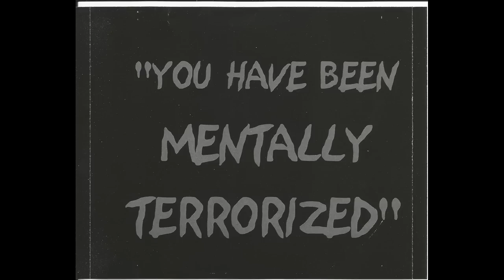Mental Terrorizer - Self Titled full album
Mental Terrorizer - Self Titled

1.  Genocide Tomorrow
2.  Blood Instinct
3.  Rip The Skin
4.  Mental Timebomb
5.  Bloody But Unbowed
6.  Incest
7.  Pedophile
8.  Fatal Blow
9.  Manifest
10.  Coldnight's Death
11.  Patriotic Slaughter
12.  Impaled
13.  Crushed And Splattered
14.  Brutal Combat
15.  Some Really Fuckin' Awesome Hidden Track

MENTAL TERRORIZER
Pat - Drums
Dave - Guitar, Vocals
Moose - Bass

Produced by Mental Terrorizer and Eric Weller
Meathead Records MHR 011